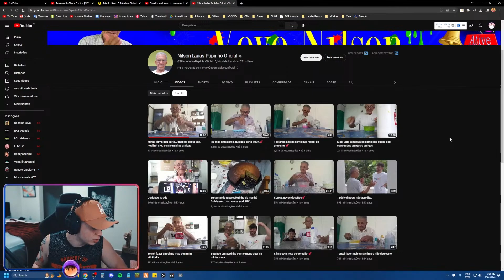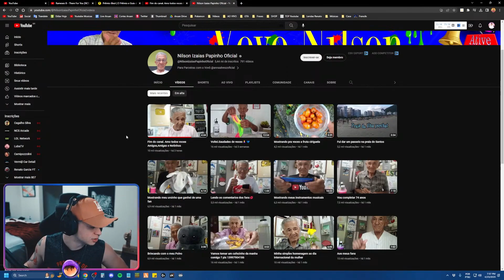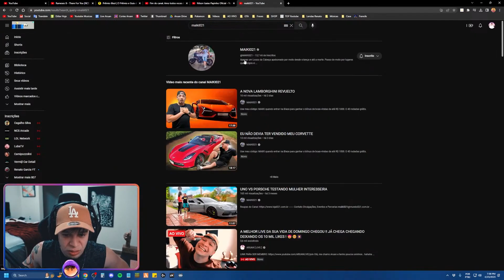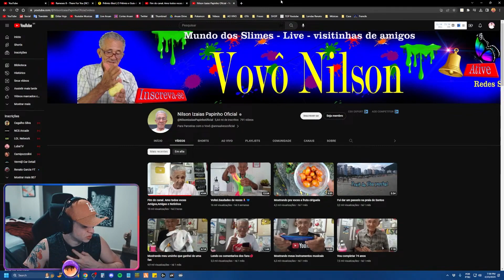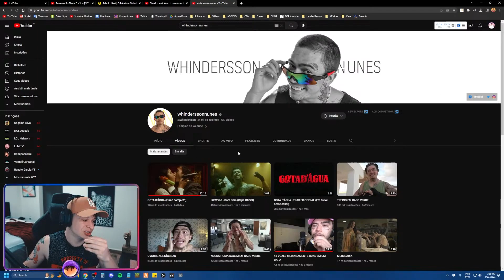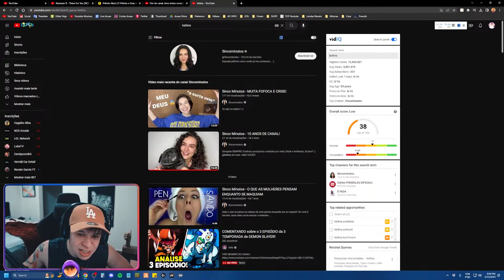ARUAN REAGE: Fim do canal. Amo todos voces Amigos,Amigas e Netinhos (NILSON IZAIAS PAPINHO OFICIAL)